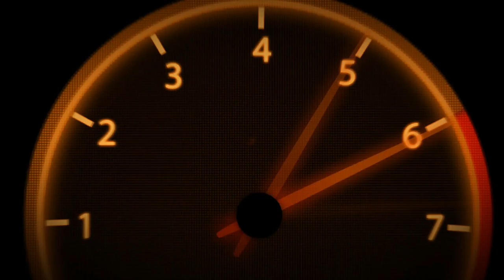VR46 | MotoGPWorld | Championship | Part 6 | #37